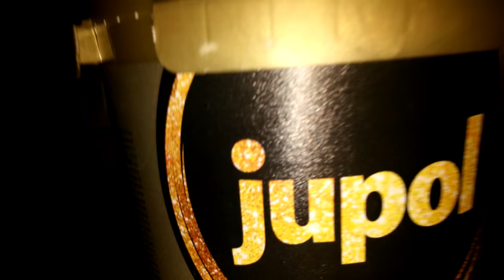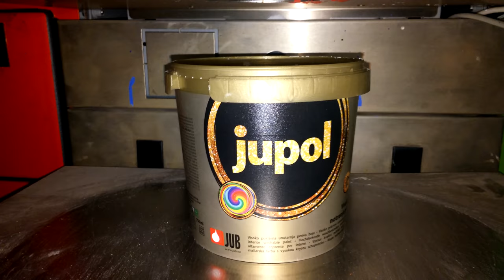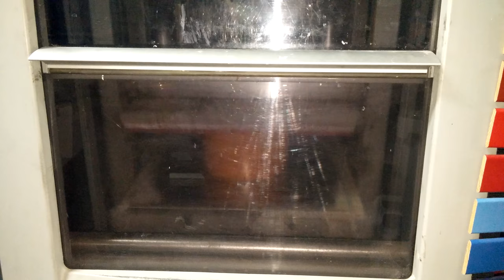Color mixing Jub Jupol Gold Baza2000. 720C. Színkeverés RGB. 4K.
Original video color mixing.
Jub színkártyából 720C szín keverése-kavarása, 2000-es bázis anyagba.